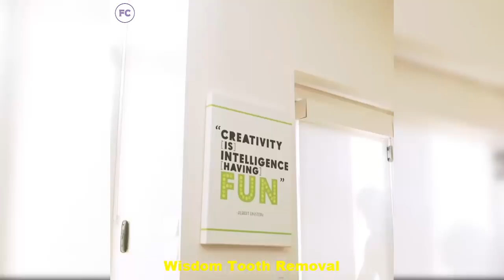Steven Spence NEW Vine Compilation | Best Steven Spence Vines and Instagram Videos-Funny Compilation